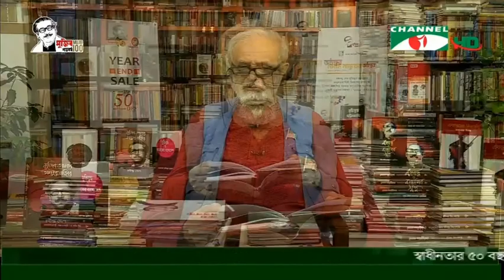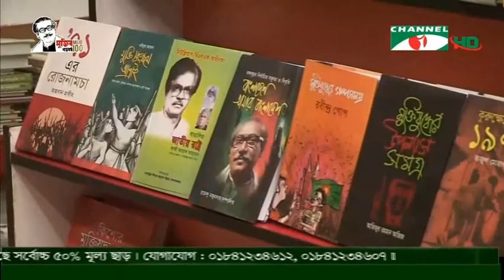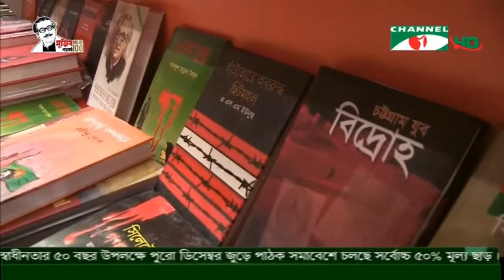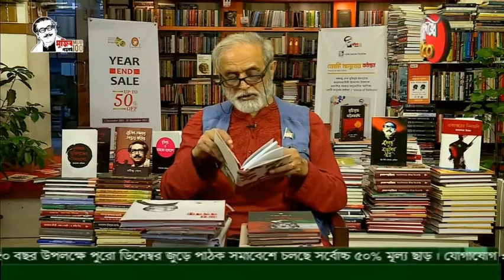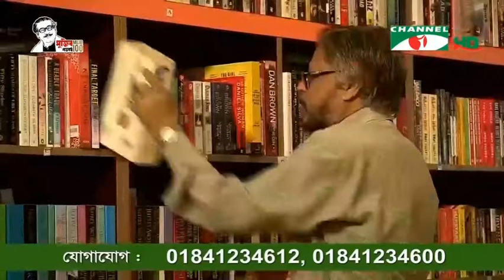মুক্তিযুদ্ধের বই || Pathak Shamabesh Centre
আজ ২২ ডিসেম্বর ২০২১। ডিসেম্বর মাসের প্রতিদিন দুপুর ১টা ৪৫ মিনিটে চ্যানেল আইয়ে প্রচারিত হচ্ছে কবি ও বাংলা একাডেমির মহাপরিচালক মুহম্মদ নুরুল হুদার উপস্থাপনায় নির্বাচিত মুক্তিযুদ্ধের বই নিয়ে আলোচনা অনুষ্ঠান ''মুক্তিযুদ্ধের বই''।